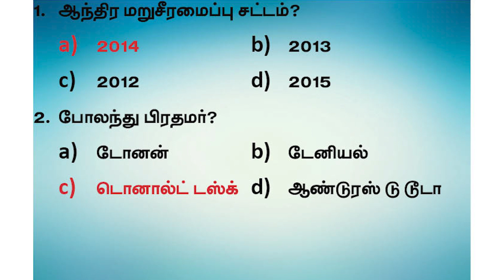Current Affairs | December 14 | Suresh IAS Academy